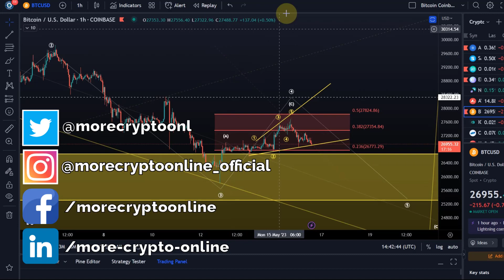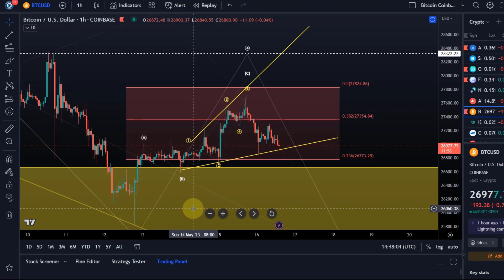Bitcoin BTC Price News Today - Technical Analysis and Elliott Wave Analysis and Price Prediction!